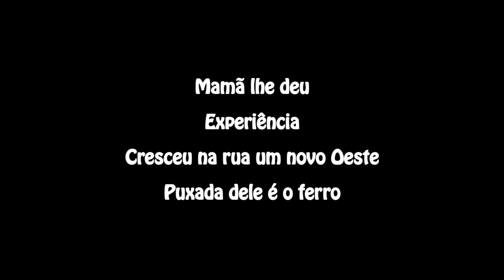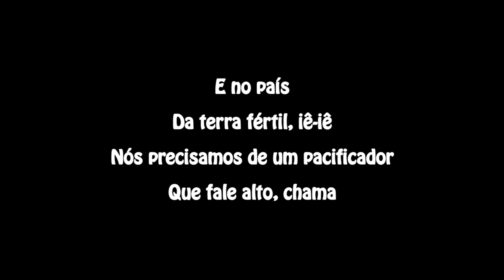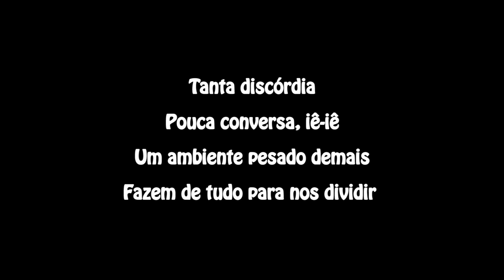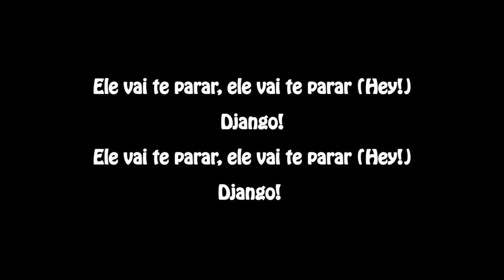Flavia Coelho - Billy Django (Lyrics Video)